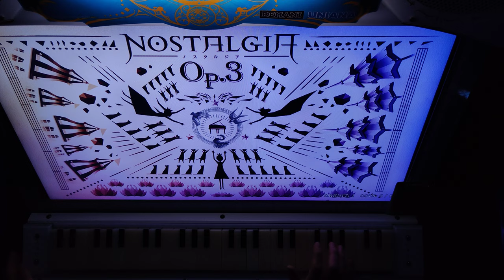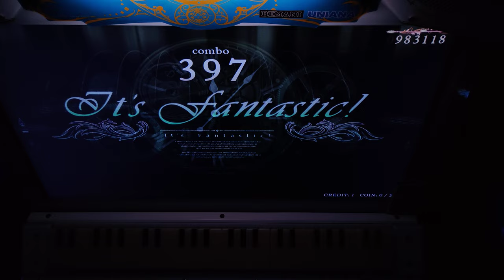[ノスタルジア] Starlight Fantasia (Real 2) 983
Composer: TAG